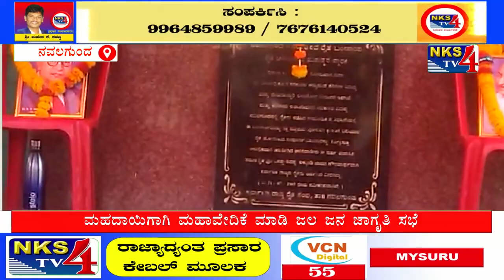NEWS BULLETIN |NKS TV4